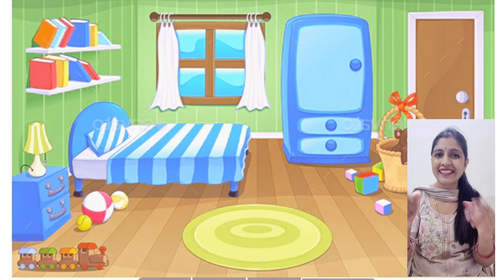Five little monkeys jumping on the bed English rhymes for kids.5 little monkeys rhymes with action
This video is made for kids where they learn English rhymes with action.I hope you will like this .if yes please like share and subscribe and don't forget to press the bell icon.